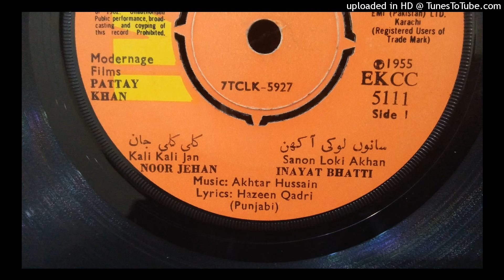Kali Kali Jan PAATTAY KHAN Noor Jehan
Music Akthar Hussain
Lyrics Hazeen Qadri
P. 1955